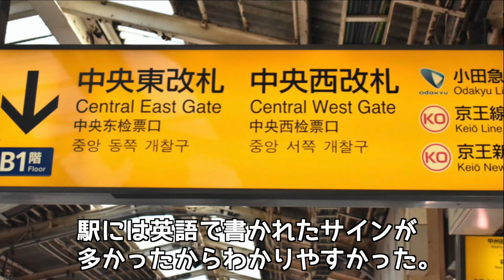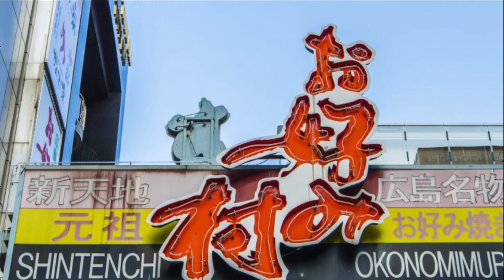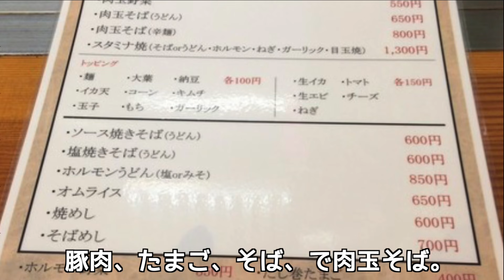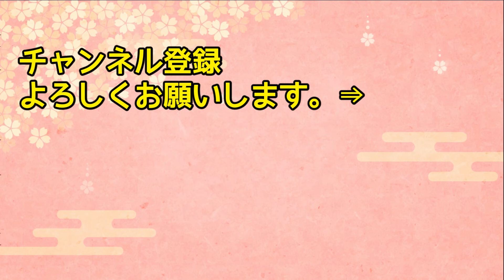【海外の反応】お好み焼き対決！大阪風VS広島風！「私が選んだのは…」日本でお好み焼きにハマってしまったアメリカ人女性が大阪風と広島風のお好み焼きを食べ比べた結果…【日本人も知らない真のニッポン】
【海外の反応】韓国「日本製の不買運動は大成功だww」で頻発する日本製品への嫌がらせと日本企業愛にある矛盾とは？【俺たちのJAPAN】

【海外の反応】「世界の博物館の和紙を韓紙に変えよう！」「韓紙は和紙より優秀！」ルーブル美術館に採用された韓国人が発言！→するとこれを聞いた一人の男性が…。【リスペクトJAPAN】

【海外の反応】「犬は飼いたくなかったのに！こんな気持ちになるなんて…」フランス人女性が柴犬を見てしまった結果…【日本人も知らない真のニッポン】

【海外の反応】「どうせ日本も届かないんでしょう！？」アメリカ人女性が日本の宅急便を利用してみた結果www→「ギャーwww」【日本人も知らない真のニッポン】